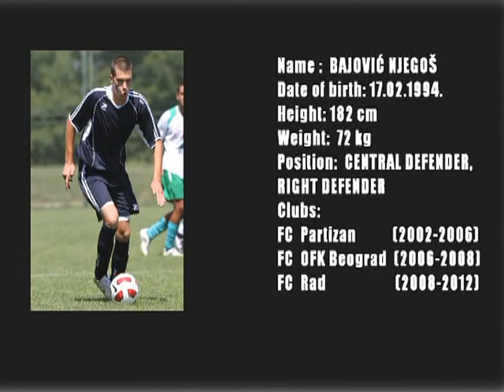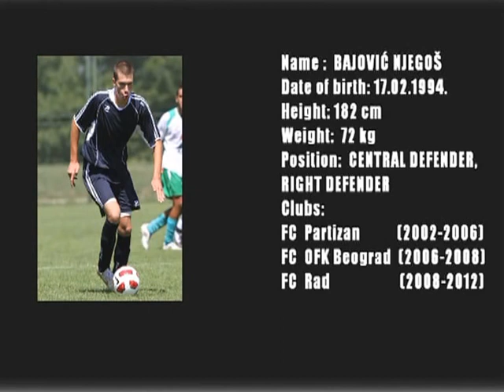Njegoš Bajović Njegoo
NAME: Njegoš Bajović, DATE OF BIRTH: 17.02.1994. , HEIGHT: 182cm , WEIGHT: 72kg , POSITION: central defender  ,  right defender , CLUBS: FC PARTIZAN (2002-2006) , FC OFK BEOGRAD (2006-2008) , FC RAD (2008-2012) , SERBIA